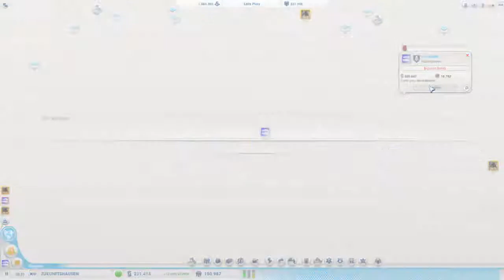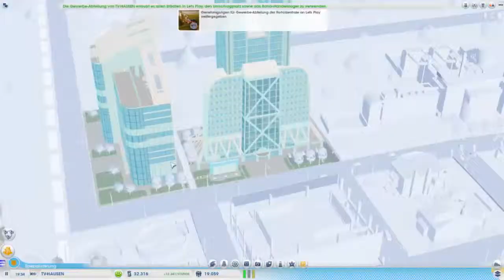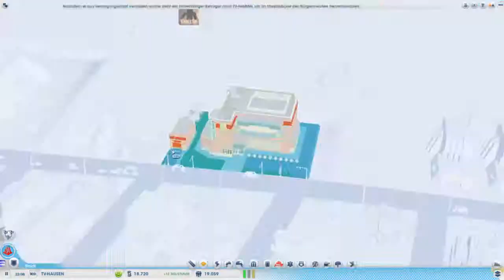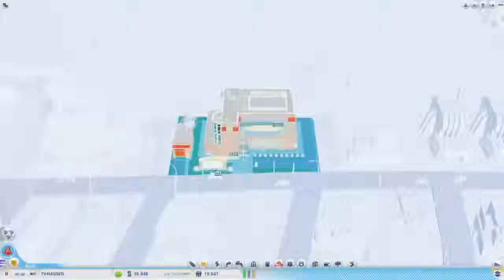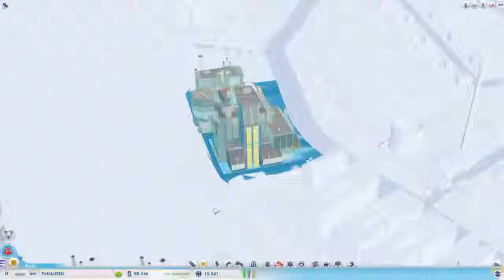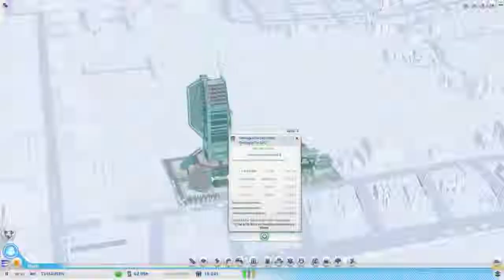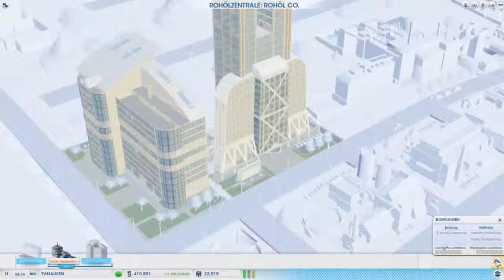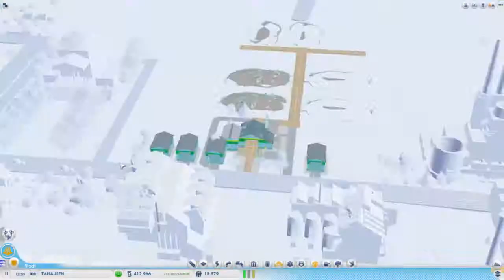Let's Play SimCity Städte der Zukunft [HD] #013 - VOLL DIE FETTE ARKOLOGIE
Viel Spass!!!